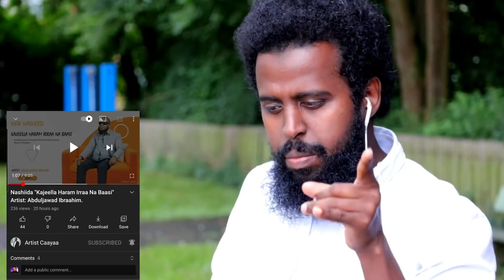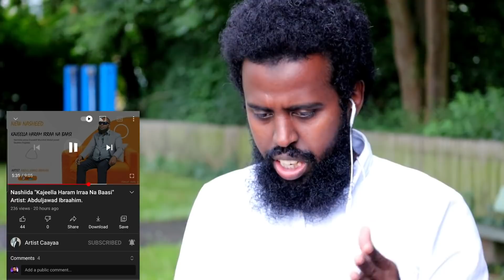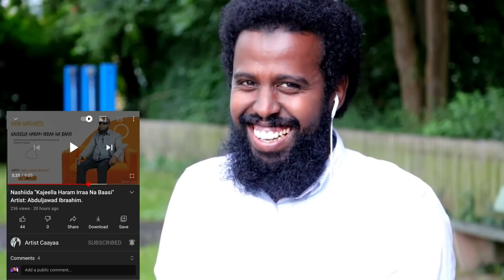Sheikh hamzaan qullaa deema nuun je'e kkkkkk